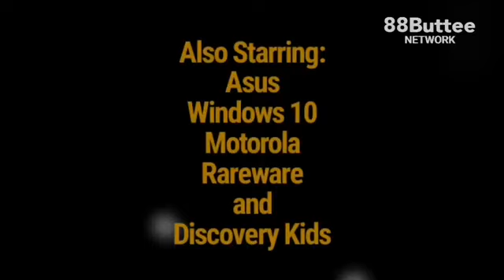(REUPLOAD) PBS Parodies Fun - Viacom Destroys PBS 1971 Logo Again! (REMASTERED!)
Reupload for DolphinStudios